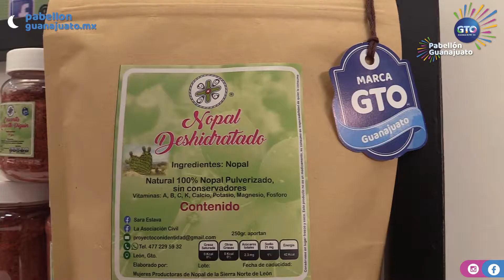Proyectos con Identidad Pabellón Guanajuato 2022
Si eres amante de los productos naturales ven y visita a nuestras amigas de Proyectos con Identidad en PabellónGuanajuato de la FeriaLeon 2022 del 9 de Enero al 14 de Febrero.